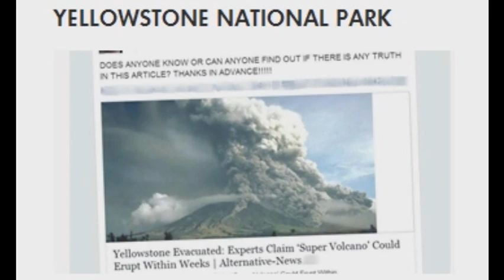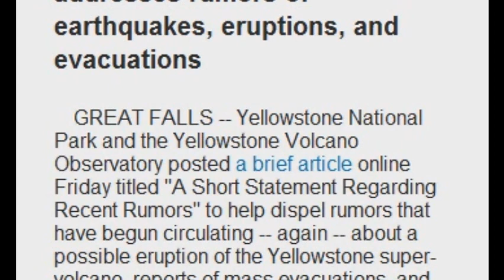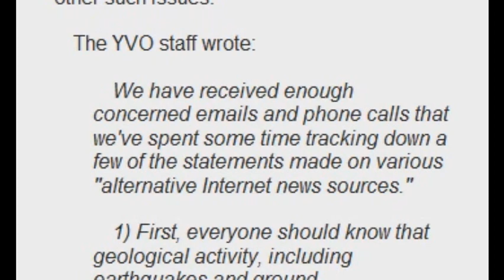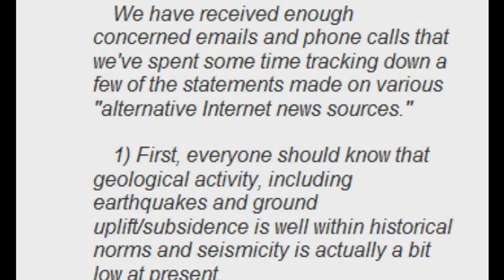Yellowstone National Park addresses rumors of earthquakes, eruptions, and evacuations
GREAT FALLS -- Yellowstone National Park and the Yellowstone Volcano Observatory posted a brief article online Friday titled "A Short Statement Regarding Recent Rumors" to help dispel rumors that have begun circulating -- again -- about a possible eruption of the Yellowstone super-volcano, reports of mass evacuations, and other such issues.

The YVO staff wrote:

We have received enough concerned emails and phone calls that we've spent some time tracking down a few of the statements made on various "alternative Internet news sources."

1) First, everyone should know that geological activity, including earthquakes and ground uplift/subsidence is well within historical norms and seismicity is actually a bit low at present.

2) Concern over road closures is much overblown. There's been one road closure of a small side road - just over three miles long - that was closed for two days. As one can imagine, it is not easy to maintain roads that pass over thermal areas where ground temperatures can approach those of boiling water. Roads at Yellowstone often need repair because of damage by thermal features as well as extreme cold winter conditions.

3) The park has not been evacuated. This one is pretty easy to verify by everyone. If the Old Faithful webcam shows people, or if news articles are coming out about a hobbyist's remote control helicopter crashing into a hot spring, Yellowstone is certainly open for business.

4) No volcanologists have stated that Yellowstone is likely to erupt this week, this month or this year. In one recent article, a name was attributed to a "senior volcanologist", but that person does not appear to exist, and a geologist with that name assures us that he did not supply any quotes regarding Yellowstone.

5) Finally, we note that those who've kept track of Yellowstone over the past decade or so, have seen a constant stream of "predictions" regarding imminent eruptions at Yellowstone. Many have had specific dates in mind, none had a scientific basis, and none have come true.

We will continue to provide updates on geological activity at Yellowstone, and educational materials to help understand the science around Yellowstone monitoring.

Virtually everything known about Yellowstone's spectacular volcanic past comes from the scientists who work at this observatory, at all our eight member agencies. We're the ones who mapped the deposits, figured out the ages of the eruptions, measured the gases, located the earthquakes, and tracked the ground movement. A few of us have been doing it for over forty years. We will continue to help you understand what's happening at Yellowstone now, and what's likely to happen in the future.

Several months ago, Yellowstone National Park public affairs chief Al Nash posted a video to reassure people that, despite some wild internet speculation to the contrary following some small earthquakes, bison and other animals were not stampeding out of the park ahead of a massive earthquake